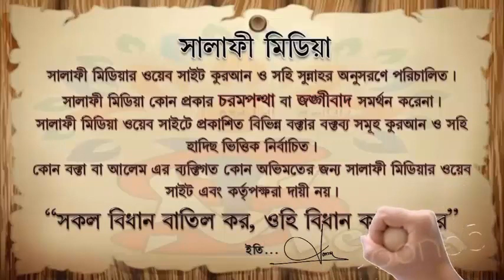১৫ বছর বয়সী কুরআন হাফেযের জুমআর খুতবা। ᴴᴰ┇ শাইখ সালেহ আহমদ হাফিঃ